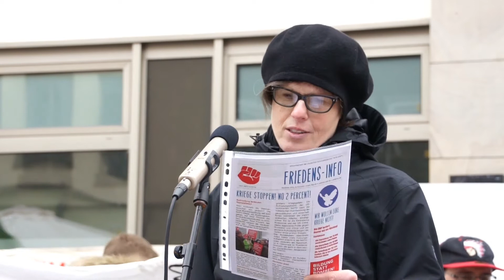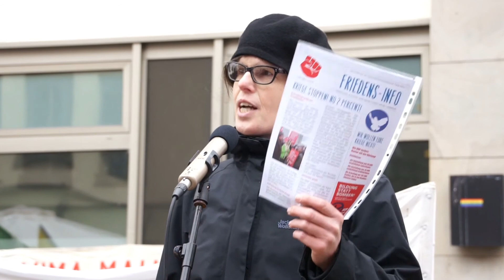Ostermarsch 2018 in Oldenburg: Katinka Manitzke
FRIEDEN SCHAFFEN!
ABRÜSTEN STATT AUFRÜSTEN!
Ostermarsch 2018 in Oldenburg
veranstaltet vom  Oldenburger Friedensbündnis

Rede von Katinka Manitzke (DKP Oldenburg)

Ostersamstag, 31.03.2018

abruesten.jetzt